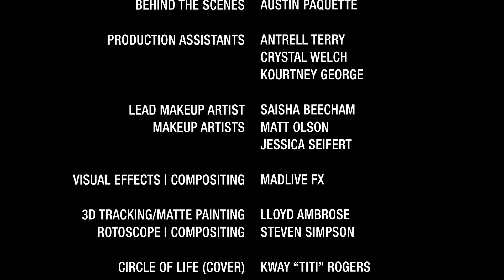The Lion King 2019 Parody | Blameitonkway, Reysosilly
Heyyyyyyyyy!!! So look, if y’all saw my Lion King Rant a few days back y’all would know how disappointed I was at the new Lion King movie. Soooo I decided to do my own version! The Lion Queen, can y’all believe it took 12 hours to do my makeup!? Nonetheless it was so much fun recreating something that I grew up watching!

Lion Queen - Kway "Titi" Rogers
Mufasa - Steven "Rey" Simpson

Producers - Kway Rodgers & MadLiveFX

About TiTi:
Welcome to the official Blameitonkway TiTi YouTube channel! My life is crazy as hell, fun, and unique! I love creating funny videos, pranks, challenges, short films, rants, and simple day in the life vlogs. I'm usually with my big head director and homeboy Diamond Batiste. These videos are for all ages, and boys and girls. WE ABOUT TO GET LIT, STAY LIT, CUZ Y'ALL LIT.